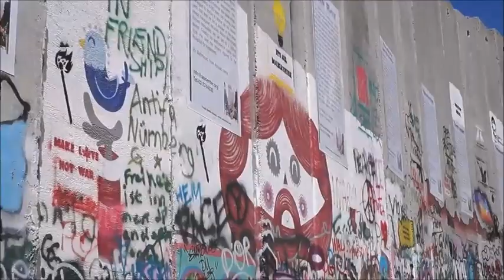ISRAEL 2017 | TRAVEL VIDEO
Dive into the world of our Israel Trip!

Videography and Edit by Katharina Gröger

// MUSIC

▸Habanot Nechama - So Far Lihiot
▸The Idan Raichel's Project - Mi‘ Ma‘amakim
▸ישי ריבו - קול דודי

// A SPECIAL THANKS TO:

▸MAMA UND PAPA◂